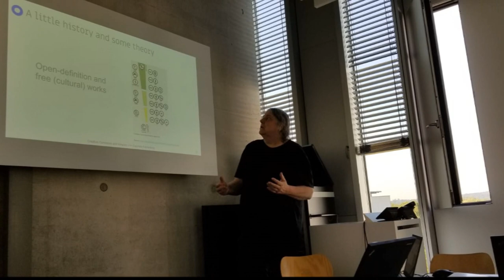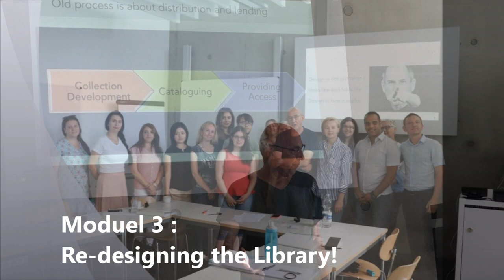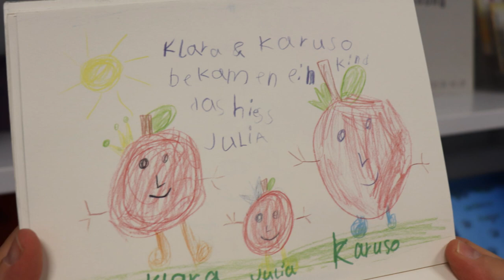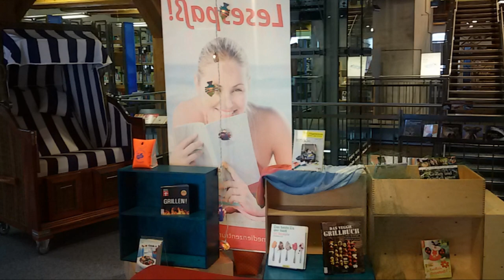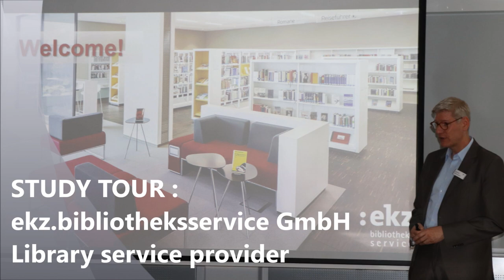International Summer School 2018 at Stuttgart Media University, Germany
Hello Everyone,

This is a small movie for our journey to Germany!
International Summer School 2018 at Stuttgart Media University.
- The logo for Goethe Institute

- Music
(Lost in the Cinema) Under Free license.

I wish you like it!

Tamer Fadl